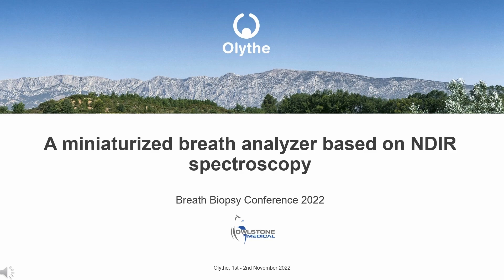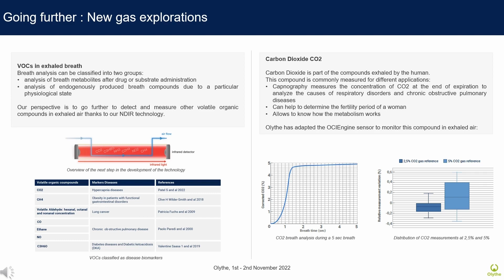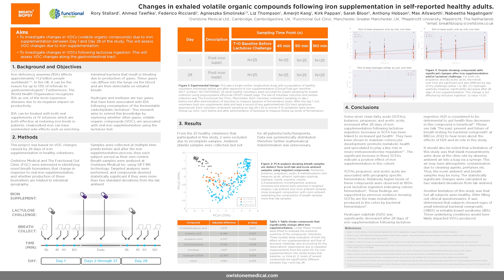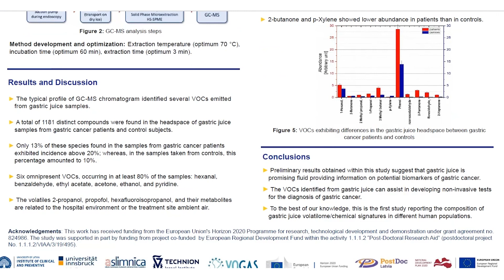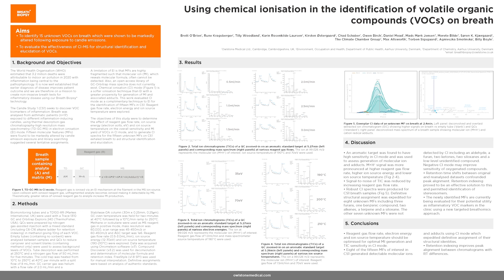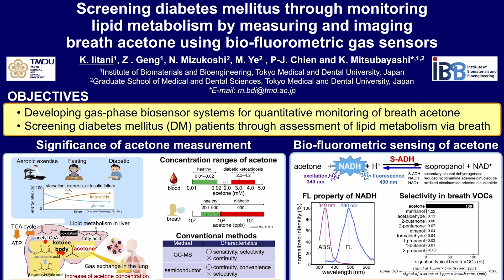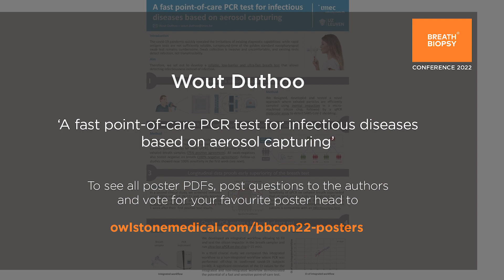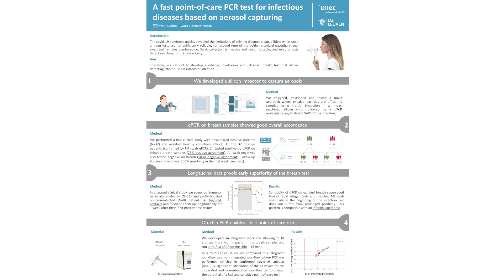Poster Session Day 1 - The Breath Biopsy Conference 2022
00:00 - Intro
00:20 - Guillaume Nesa: A miniaturized breath analyzer based on NDIR spectroscopy
06:34 - Nabeetha Nagalingam: Changes in exhaled volatile organic compounds following iron supplementation in self-reported healthy adults
13:09 -  Manohar Prasad Bhandari: Volatilomic patterns of gastric juice and their potential for diagnosis of gastric cancer
19:13 - Brett O’Brien: Using chemical ionisation in the identification of volatile organic compounds (VOCs) on breath
23:02 - Marziyeh Mousazadeh: Detection of hexanal as a volatile organic compound biomarker of cancers using a nanocomposite of gold nanoparticles and selective polymers
26:51 - Kenta Iitani: Screening diabetes mellitus through monitoring lipid metabolism by measuring and imaging breath acetone using bio-fluorometric gas sensors
31:47 - Wout Duthoo: A fast point-of-care test for infectious diseases based on aerosol capturing